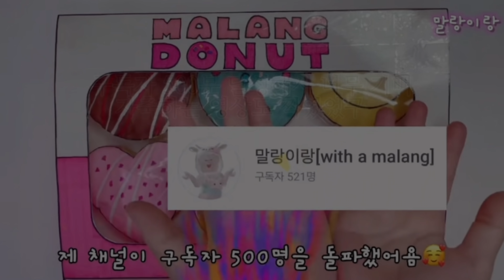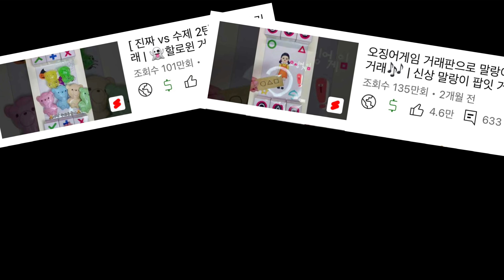[ 마감.. 되었습니다 ] [ 말랑이랑 1주년 이벤트🎉 ] 말랑이 10종세트🎁 + 시크릿 선물까지♥️ | 1월10일-12일까지⭐️ | 1st anniversary event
✔️신청하기전 꼭 참고해주세요!

당첨되신 분께서는
이름, 주소, 연락처를 알려주셔야 하기 때문에 개인정보동의서가 필요합니다!

+ 14세미만은 법정대리인(부모님) 동의서도 필요해요

+ 동의서는 제가 이메일로 보내드려요

♦️이메일로 보내주실 수 있는 분만 참여해주세요♦️

❌댓글에 이름이나 주소와 같은 개인정보를 적지 마세요❌

(여러분들의 소중한 개인정보를 위해서)

어떤 개인정보라도 댓글에 남기시면
♦️무통보삭제♦️입니다 ㅠㅠ

✔️신청사연을 댓글에 적어주세요♥️

- 꼭 필요하신분께 드리고 싶어서 신청해주신 사연으로 저와 말랑맘이 함께 추첨하여 10분께 드립니다♥️

- 혹시 당첨이 안되더라도 (속상하시겠지만) 당첨되신 분 축하해주실 수 있는 넓은 마음으로 참여해주세요😌

✔️당첨자발표 - 13일 목요일 4시 ♦️커뮤니티♦️

- 당발은 “커뮤니티” 게시판을 확인해주세요!